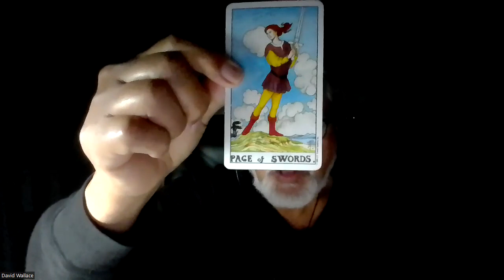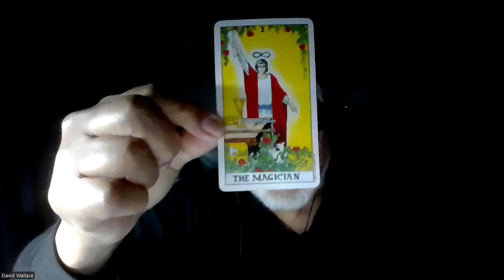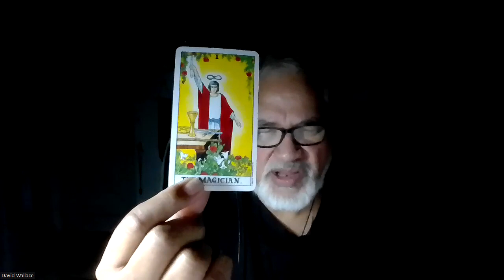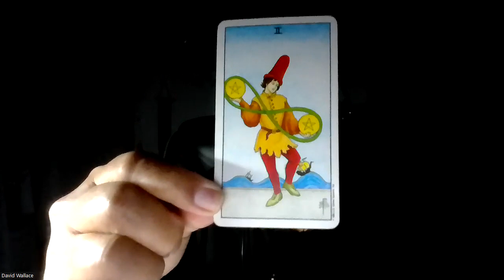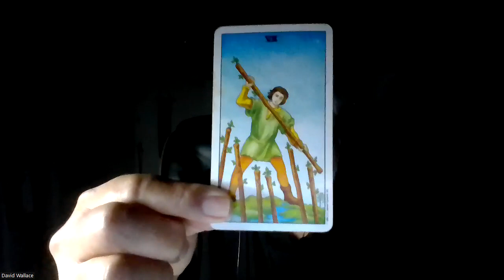Tarot Reading for February 13-20. 2023